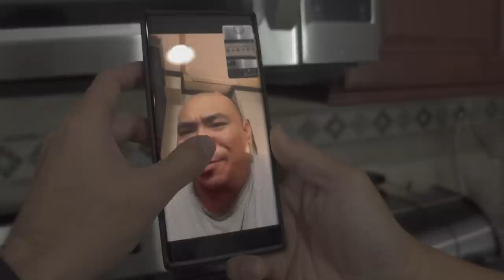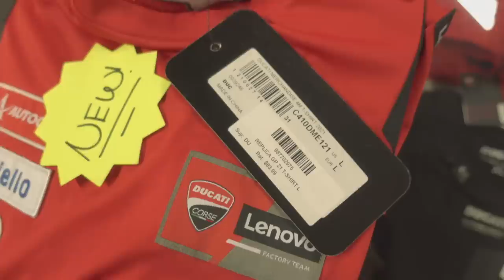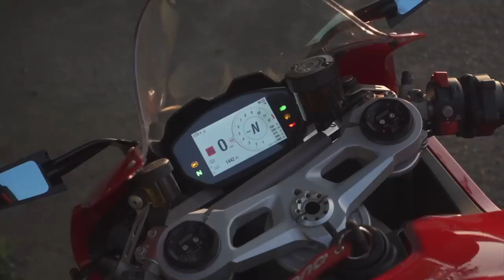NEW JERSEY STREET RIDE | NAWASAK GOPRO KO | US VLOGS 2022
Big Bike Medic
Isla del Antoño
Defy Customs
UlolSquad USA
MotoCouture
Imprint Customs
Kawasaki Racing Team
MotoScootPH
Motovita
VinceTech